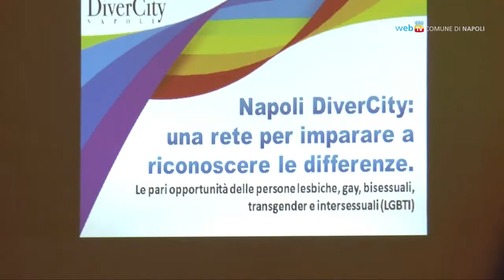Napoli, una rete di diritti oltre le differenze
Presentati i primi risultati di Napoli DiverCity, il progetto di inclusione sociale e contrasto alle discriminazioni rivolto alle persone gay, lesbiche, bisessuali, transgender e intersessuali (LGBTI).